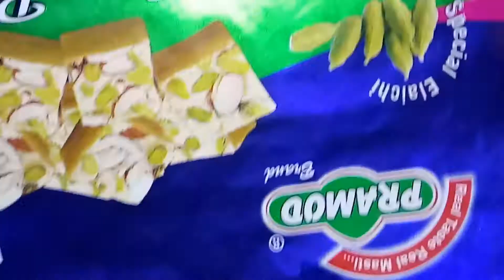चावल के आटे से बनाए स्वादिष्ट नास्ता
शरीफा Custard Apple Leaves Herbal Tea

मेरे दूसरे channel का link 👇निचे है